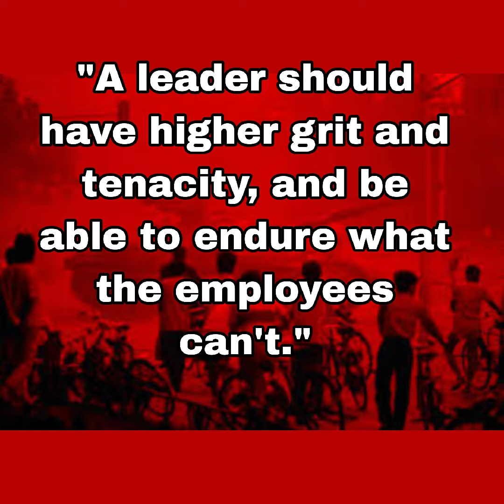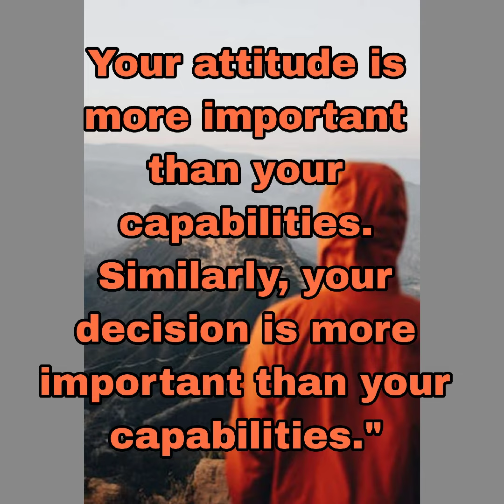Jack Ma quotes on success | Jack Ma quotes in english | JackMa quotes about success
Jack Ma, originally Ma Yun, (born September 10, 1964, Hangzhou, Zhejiang province, China) Chinese entrepreneur who was head of the Alibaba Group, which comprised several of China's most popular Web sites, including the business-to-business marketplace Alibaba.com and the shopping site Taobao com.

yourquries:
Jack Ma quotes on success
Jack Ma motivation.
Jack Ma motivational speech.
Jack Ma quotes.
Jack Ma quotes in english
Jack Ma quotes about success.
Jack Ma insperarional quotes.